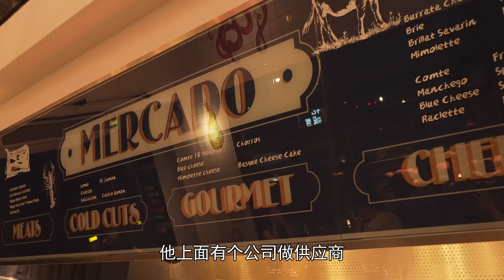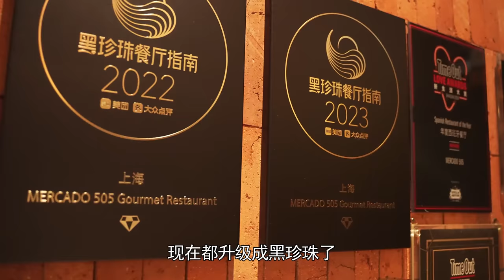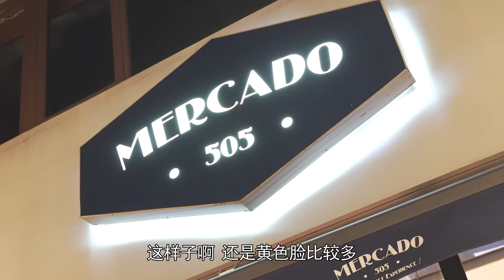探店西班牙黑珍珠餐厅，全程惊艳，撑到差点扶墙出去【小文哥吃吃吃】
我们保证所有在视频中使用的食材都是来自符合合法要求的渠道，与动物虐待无关！ 探店西班牙黑珍珠餐厅，全程惊艳，撑到差点扶墙出去